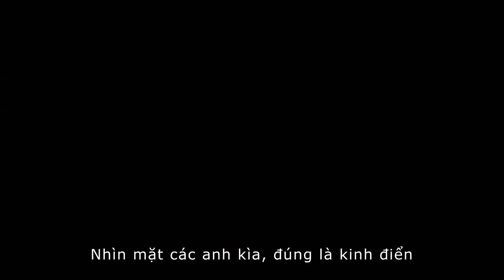Bộ Ba Siêu Bựa 2 (Horrible Bosses 2) - B-Roll 2